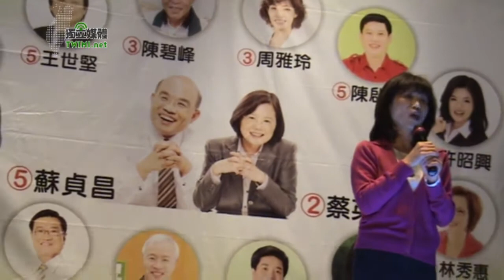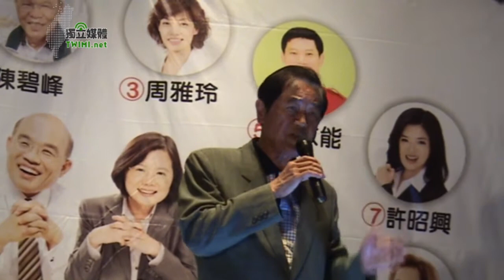1/4 北二都一邊一國連線誓師大會-陳昭姿 陳唐山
北二都一邊一國連今天（11/09）晚間在立法院群賢樓前舉行線誓師大會，『一邊一國助選團』總團長黃越綏、副團長北社社長陳昭姿、公投聯盟總召蔡丁貴等本土社團要角都出席，前行政院長游錫堃、前總統府秘書長陳唐山、立委蔡煌瑯、蔡同榮、前華視總經理江霞等人也都出席力挺『一邊一國連線』北二都市議員候選人，同時也力挺陳水扁總統。

陳昭姿致詞時說，陳總統在二次金改案一審判無罪，不是正義比較晚到，而是誰能堅持正義，他們都是有這個勇氣，很早之前就站在對的一方。她也說，金恆煒老師現在因為癌症在治療，但他說自己的病痛比不上陳水扁總統的苦難，金老師也為上周無法親自聽到陳總統被判無罪，感到惋惜。陳昭姿呼籲，給陳總統最好的禮物就是『一邊一國連線』要大勝利，大家一定要出來投票，爭取『一邊一國連線』的大勝利。

陳唐山秘書長則是砲轟，因為台灣人沒有國家的觀念，所以很多想法都很奇怪，他說台灣這麼多人沒錢吃營養午餐，為什麼還要拿錢補助中國學生；台灣人在中國大陸死亡，都無法申請到國家賠償，為什麼要讓中國大陸的人在台灣申請國賠，這都是因為沒有國家觀念，可見『一邊一國』理念的重要性。陳唐山說美國總統奧巴馬剛當選總統時，大家都非常期望，但是兩年後，經濟差、失業率高都無法解決，期中選舉就崩盤了，民主時代就是要這樣。

游錫堃表示，執政黨五權一把抓，選舉到了因為沒政績，還要辦遊行。以前民進黨執政辦遊行，是為了抗議中國大陸，因朝小野大要遊行，但是現在馬英九執政，五院都是他們在掌握，得不到人民支持，要用遊行激發選民投票，這樣的政府，要讓他們落選，讓朝野的力量越大，就可以監督執政黨。

游錫堃說，馬英九上台後，經濟變差，工作更難找，生活越來越苦，如果人民對這種種現象不滿，就要在 5都選舉時用選票來制裁馬政府。他強調，自己始終堅持無罪推定論，應立即釋放陳水扁。游錫堃指出，不管任何人在法官未判決之前，都要無罪推論，不管任何人人權都要獲得保障，為了司法正義要大聲討回來，五都選舉一定要想辦法拿到更多席次。